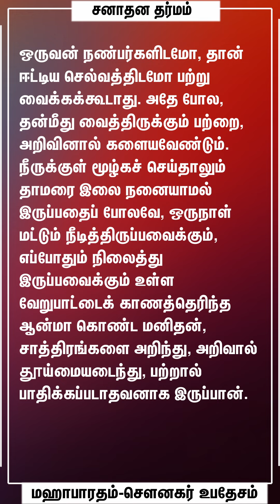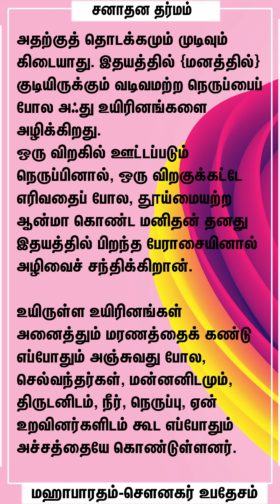HINDUMATHAM SANATANA DHARMA-6